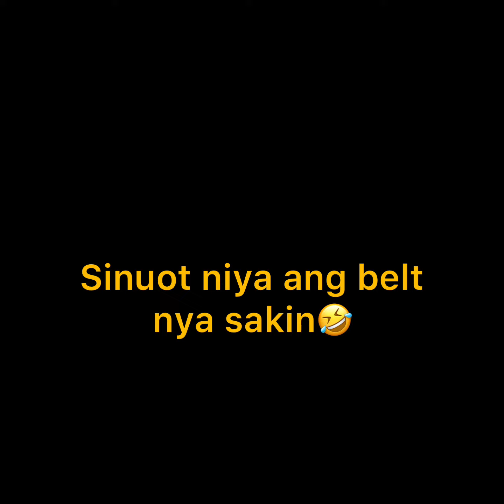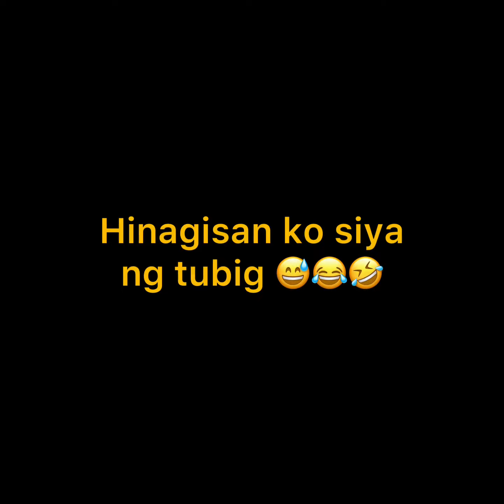The VIRAL video! /#215